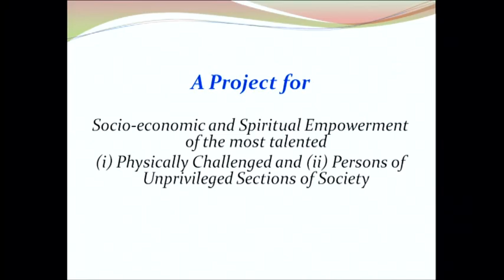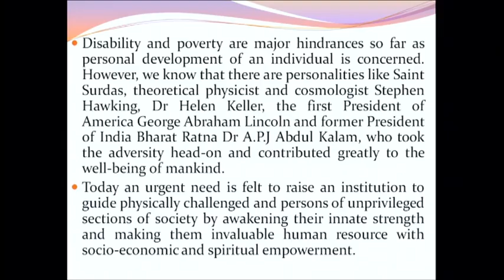Dr. D. Das (Addl. Secretary Planning Commission, New Delhi) - 31/01/2016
Chief Adminstrative Head of Brahma Kumaris